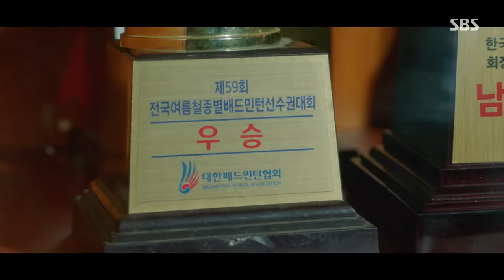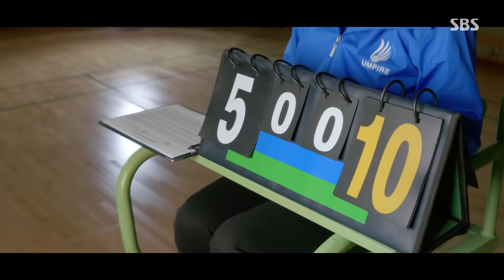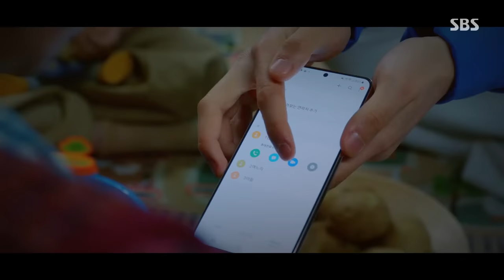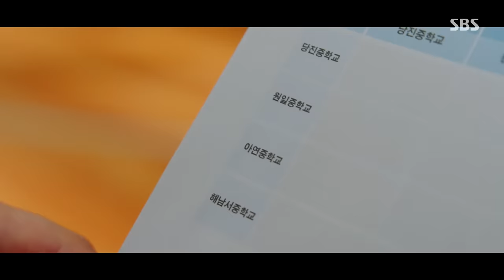[라켓소년단] 1회 요약 '귀농하자마자 배드민턴 대회 나가게 된 야구선수 출신 전학생' / 'Racket Boys' | SBS NOW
서울에서 온 야구부 출신 전학생
알고 보니 어릴 적 배드민턴 천재!?

SBS 월화드라마 '라켓소년단'
☞ 매주 월,화 밤 10시 방송